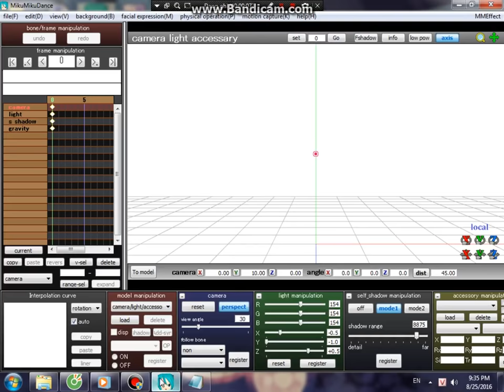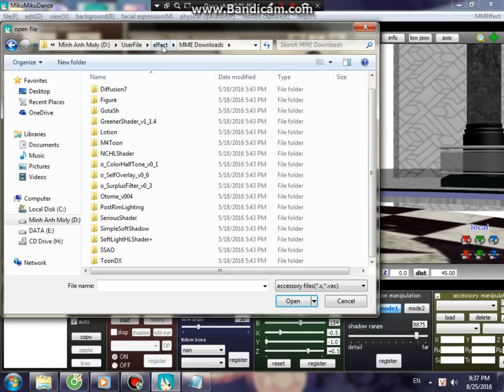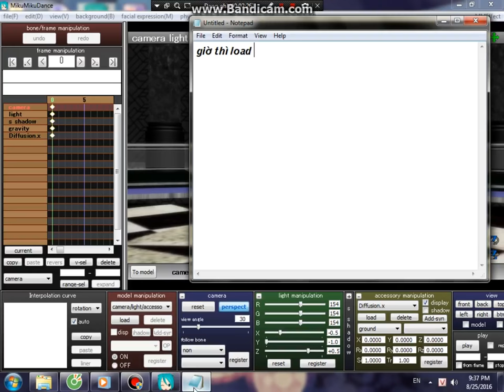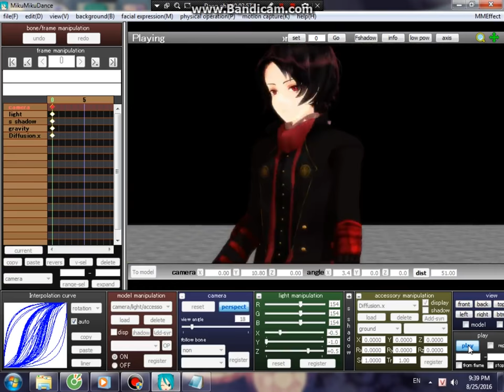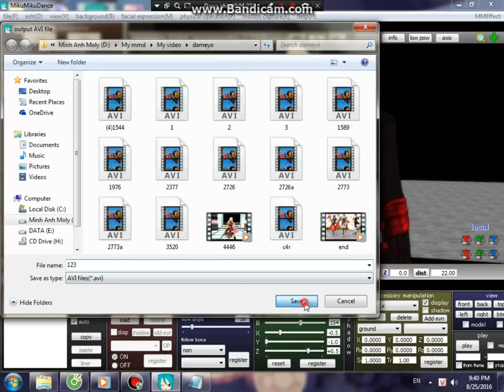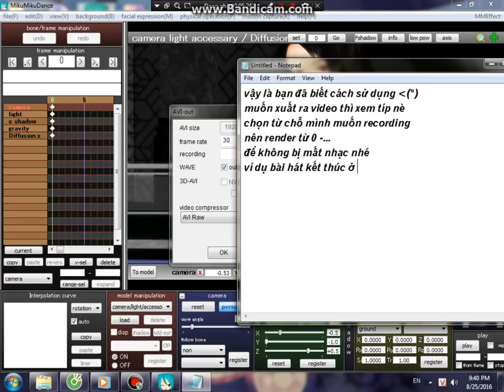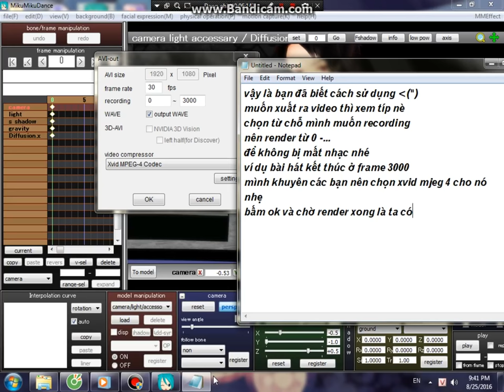[MMD] Hướng dẫn sử dụng MikuMikuDance ( MMD) nhanh gọn lẹ